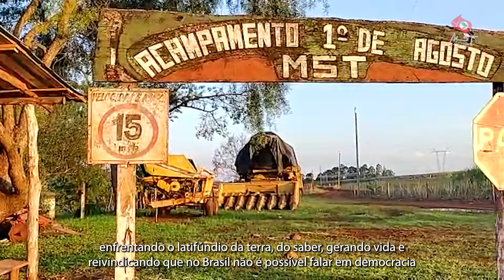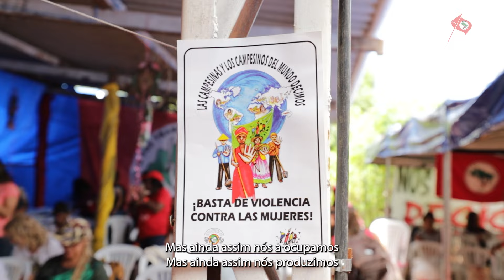Dia Internacional da Mulher Negra Latino-Americana e Caribenha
✊🏿 No Dia Internacional da Mulher Negra, Latino-Americana e Caribenha, celebrado neste dia 25, o MST reafirma seu compromisso com a luta das mulheres e levanta o coro junto as companheiras para celebrar Tereza de Benguela, mulher negra, uma revolucionária que lutou contra as opressões de seu povo.
A data foi criada durante o 1º Encontro de Mulheres Afro-latino-americanas e Afro-caribenhas, realizado em Santo Domingo, na República Dominicana, em 1992. Este também é um momento de reflexão sobre a vulnerabilidade das mulheres negras, que enfrentam desigualdades educacionais, salariais e de violência. Hoje continuamos a dar visibilidade a história e reconhecer que a sociedade só alcançará espaços livres de violência com mulheres fortes e mancipadas.
👩🏾‍🌾Que este Dia da Mulher Negra Latino-Americana e Caribenha seja um marco de resistência e transformação.